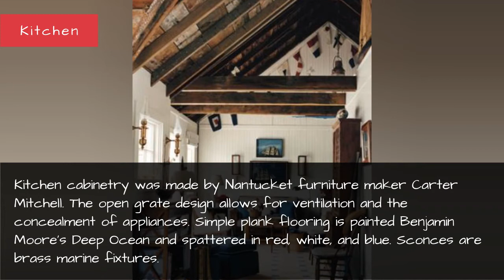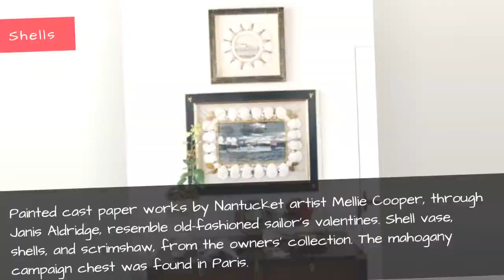The Boating Life - Nantucket Cottage - Gary Mcbournie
A charming nautically themed cottage on Nantucket Harbor.